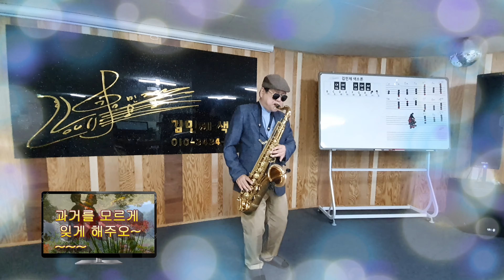잊게해주오 - 템페스트